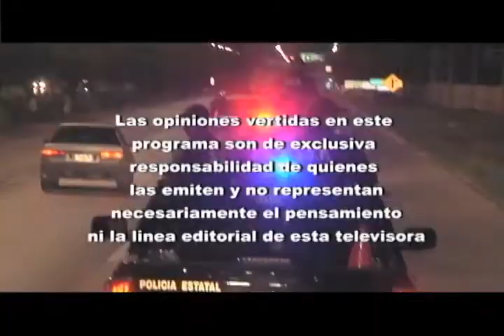PROGRAMA SN POLICIACO 26 JULIO BLOQUE 1